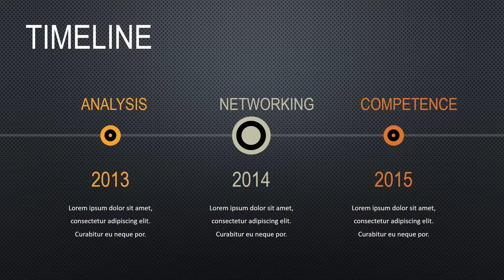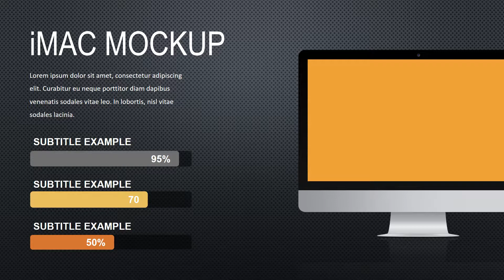Our Services Keynote charts template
Our Services Keynote charts template for presentation. The range of its application is great: journalism, technical texts, geography, statistics, education, etc.